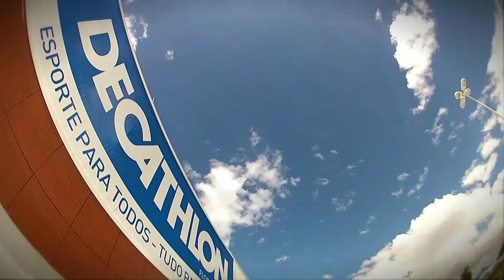A loja Decathlon chegou em Floripa!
A loja Decathlon tem produtos para mais de 55 modalidades esportivas e espera sua visita! Passe na loja e experimente todos os nossos super produtos!